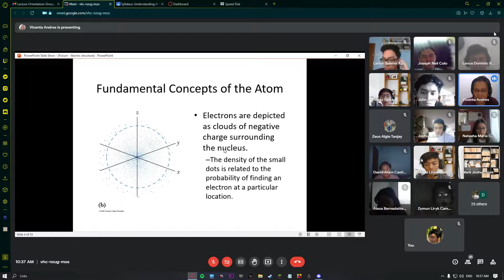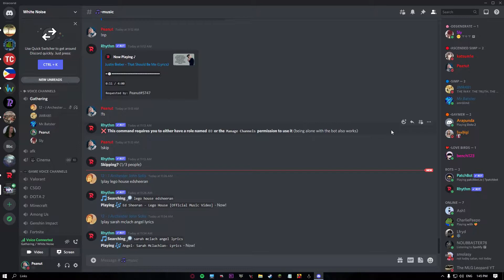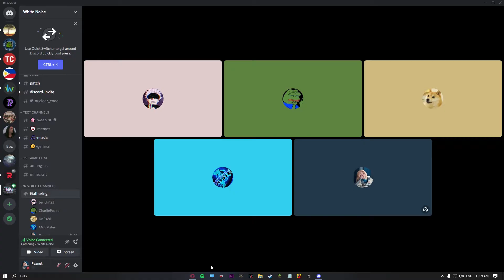Impostor's Nutshots I : Get that 30 bro...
Nutshots is a new series I'm making, it is a video of more than Dota or games, it's a preview of my moments with my friends be it in games, class or idle moments. In this first edition of Nutshots, witness the best of teamfights  and the worst of online classes.

BLACKPINK - How you like that. (Pseudo - Intro)
The Weeknd - In your eyes. (Intro)
Idina Menzel - Into the Unknown. (cm getting fucked by the tower)
The Fat Rat - Warrior songs (Dota 2 music pack).